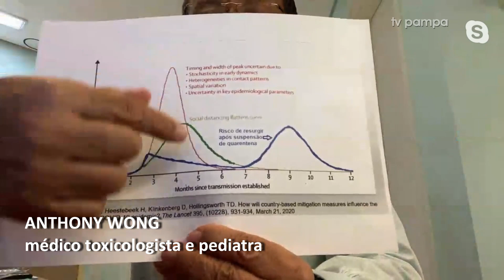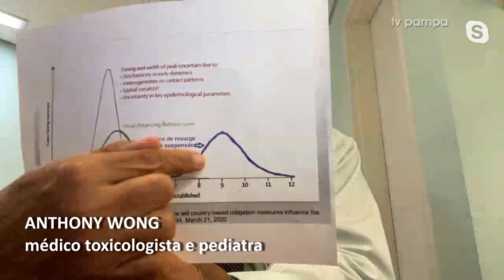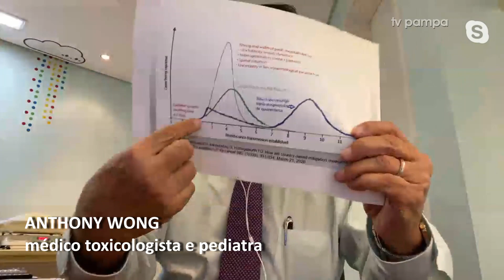Roberta Coltro entrevista o Dr. Anthony Wong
Esta semana foi grande o debate na sociedade entre o que é melhor para este momento, tanto na área da saúde, como na área econômica: FicaEmCasa ou BrasilNãoPodeParar.⠀
Na própria bancada do Atualidades Pampa as opiniões de nossos comunicadores dividiram o público. Por esta razão, pensando sempre em trazer a melhor informação para nossos telespectadores, nossa equipe foi em busca do depoimento de quem está na linha de frente da saúde.⠀
Confira neste vídeo a entrevista de Roberta Coltro com o Dr. Anthony Wong, Toxicologista e Pediatra, sobre as razões do isolamento vertical como melhor forma para conter o contágio do novo coronavírus (Covid-19).⠀